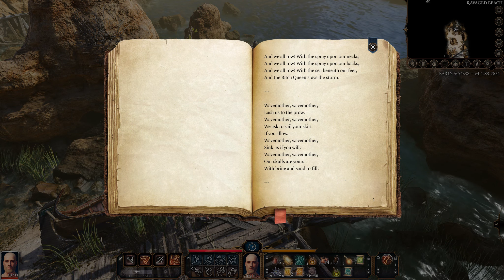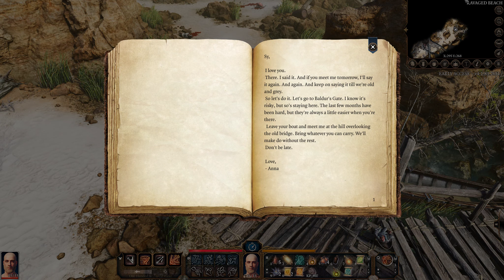Let's play BALDURS GATE 3 early access Ep 3 No Commentary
Suddenly we got a full party!